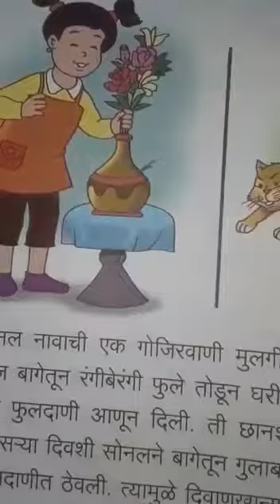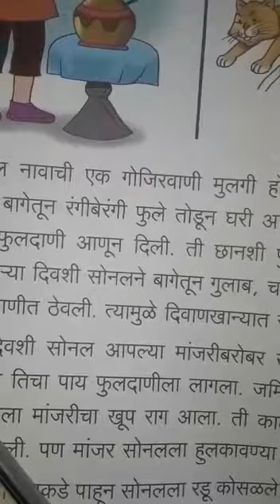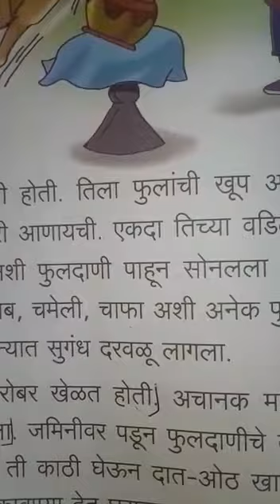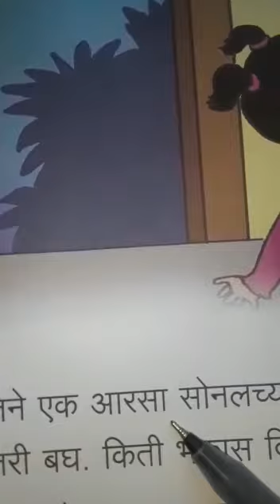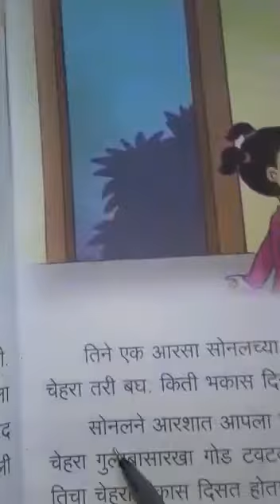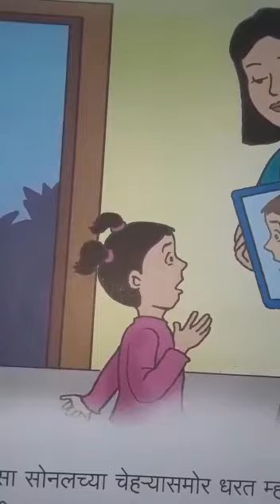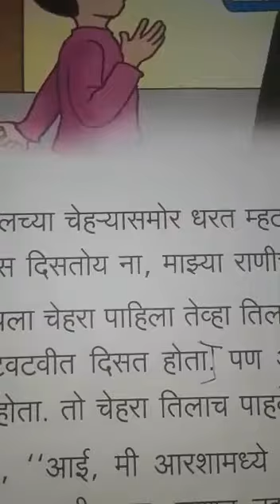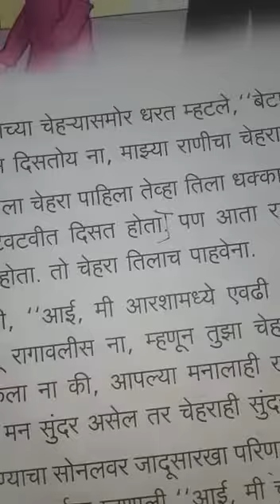STP/CLASS:4TH/MARATHI/CH:05/PAGE:22,23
TEACHER: SUNITA